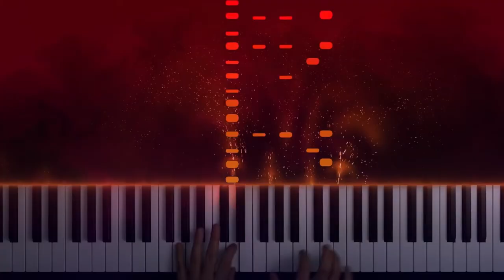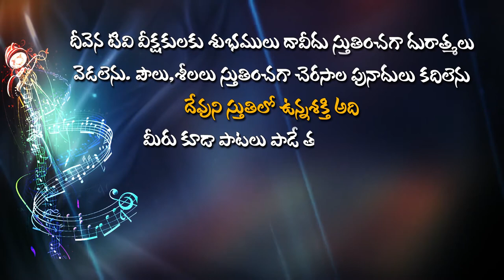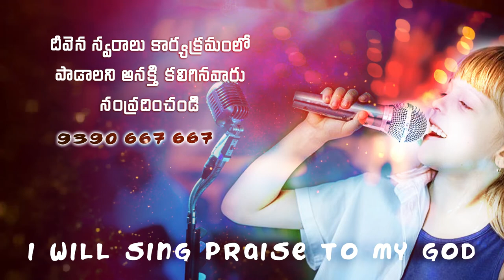కలలా..ఉన్నదీ ఇదీనేనా అన్నది DeevenaSwaralu50 Singer.Johnson Garu